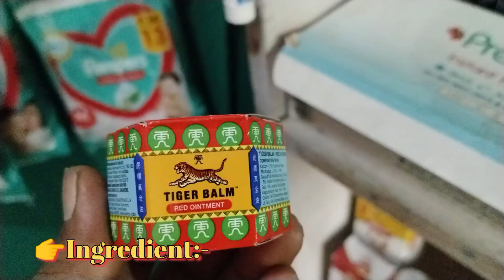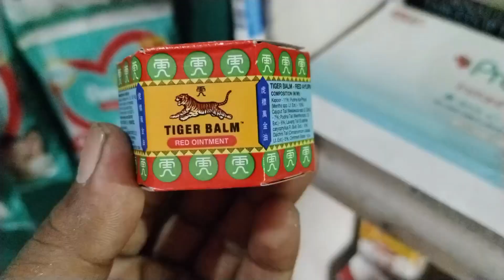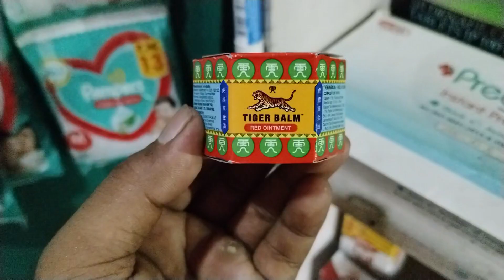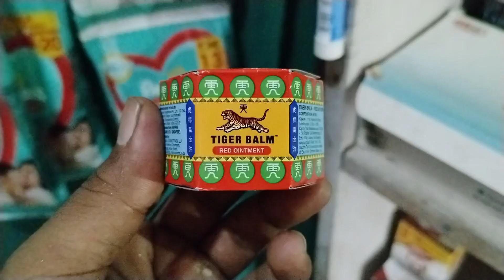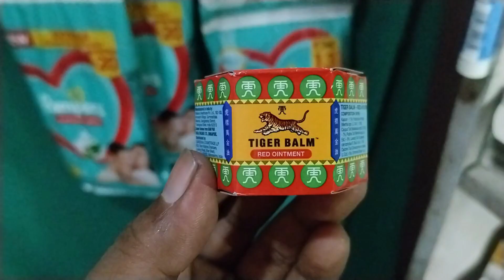Tiger Bam के अनेकों फायदे दर्द जकड़न सुजन से जल्द आराम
Hello Friends
Welcome To My Chennal Raj Pharmacy 🙏...
( Harsh Medical)

👉 शरीर में दर्द मोच सुजन से तुरन्त आराम
👉 मांसपेशियों में खिंचाव जकड़न से भी आराम
👉 Tiger Balm को केसे इस्तेमाल करना चाहिए
👉How to use Dose Benifits Side Effects in Hindi

                       Raj Pharmacy...
                                (Harsh Medical)...